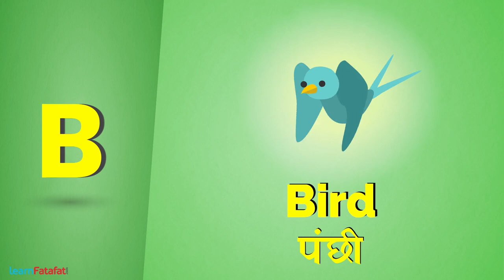Video Dictionary for Kids with Pictures - Alphabet B | English to Hindi Picture Dictionary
English Alphabet Picture Dictionary - Words from B with Spelling, Pronunciation and it's Meaning in Hindi
B for Ball- गेंद
Balloon - गुब्बारा
Banana - केला
Baby - बच्चा
Bear - भालू
Bag - थैला
Bird - पंछी
Birthday - जन्मदिन
Beautiful - सुंदर
Bad - बुरा
Barber - नाई
Bat - बल्ला, चमगादड़
Bath - नहाना
Battery - बैटरी
Bed - बिस्तर, बिछौना
Bee - मधुमक्खी
Beggar - भिखारी, याचक
Bell - घंटी
Bench - बैंच
Bicycle - साइकिल
Bitter gourd - करेला
Black - काला
Blue - नीला
Board - बोर्ड
Boat - नाव, नौका
Body - शरीर
Book - किताब
Bottle - बोतल, शीशी
Bottle Gourd  - लौकी
Box -डिब्बा
Boy - लड़का,
Bravery - वीरता, साहस
Brinjal - बैंगन
Brother - भाई
Brown - भूरा
Brush - ब्रश
Bucket - बाल्टी
Buffalo - भैस
Bus - बस
Butterfly - तितली
Button - घुंडी, बटन
More English Alphabets:
A B C D E F G H I J K L M N O P Q R S T U V W X Y Z